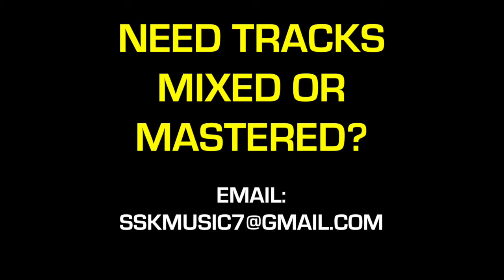(FREE) Aitch type beat x Young T & Bugsey x Darkoo type beat: "Talk Your Talk" - Prod. by SSK 🔥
Tags (IGNORE)